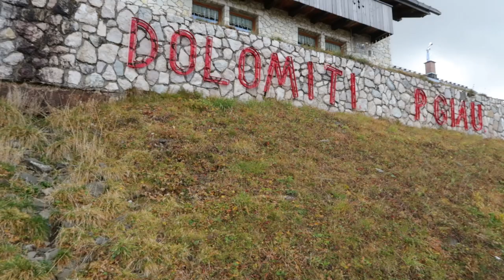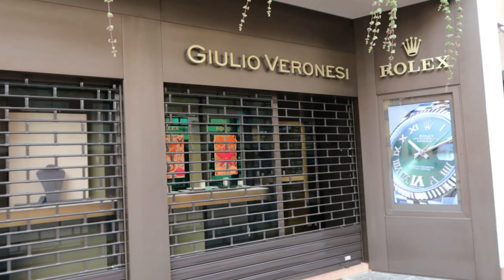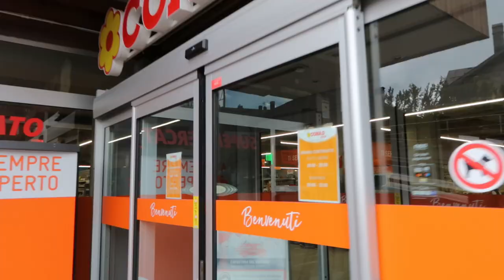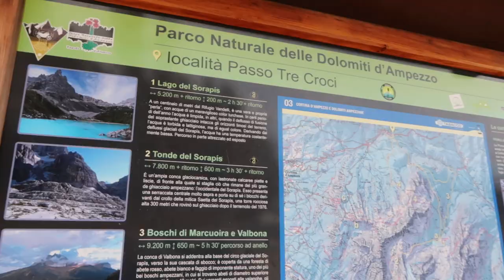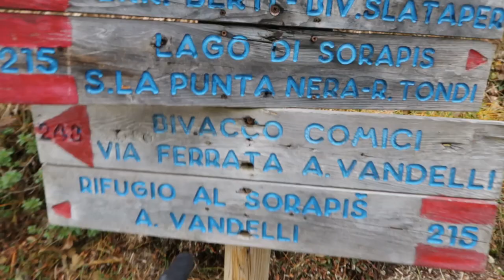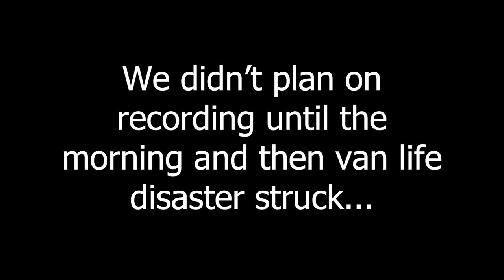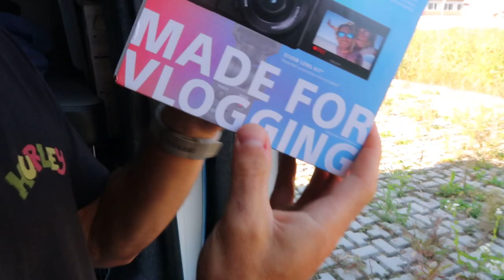Travelling Italy in a van + van life shower in the cold🥶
Follow us travelling through Italy in a van (VW camper van), where Martha shows you how she tackles a van life shower in the cold and we explore the dolomites, including a hike to Lake Sorapis.
As we make our way out of the Schengen area we had a surprise parcel waiting for us just before heading into Croatia.

0:00 Intro
0:14 Welcome to the Dolomites
0:47 Packing up the van to explore Italy
0:56 Driving through the dolomites
1:28 Arriving at Passo Giau
2:06 Driving the Snake Pass
2:25 Exploring Cortina
3:18 Finding a camp spot for the night
3:46: Showering in a van
4:33 Sunsets in the dolomites
4:44 The next morning
5:56 Starting the Lake Sorapis hike
8:17: Lake Sorapis
9:40: The baked bean wrap
9:57: Driving though Italy
10:23: Van life disaster
12:47: The morning after…
13:44 Finding CampingGaz in Italy
14:06 Another Van Life error
15:35 Opening our surprise parcel

Van life Items we can't live without:

Camera we bought
Door Hinge Step
French Press
Toiletry Bag
Pots and Pans with detachable handle
Jerry Can
Expandable Hose
Camping Table
5G Battery Wifi Hub
360 Degree Fan